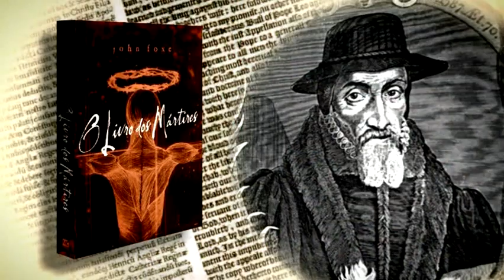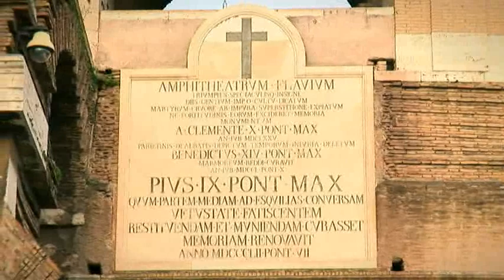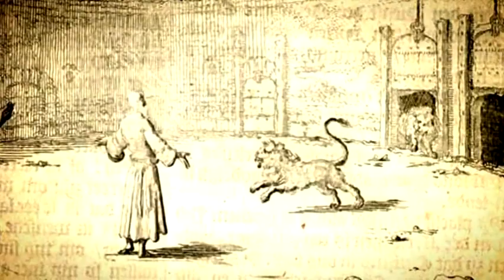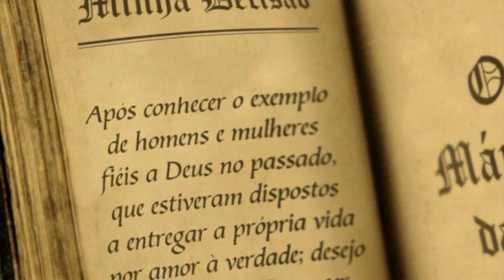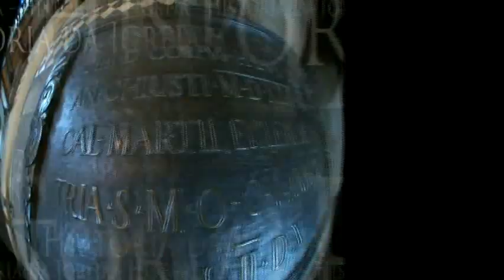#1 Os mártires da fé - A Reforma protestante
Filmado em importantes lugares históricos da Europa, apresenta uma visão panorâmico do declínio do cristianismo pós-apostólico e de sua restauração através de sucessivos movimentos reformadores. O fervor e a dedicação de João Wycliffe, João Hus, Jerônimo de Praga, Martinho Lutero, Ulrico Zuínglio, João Calvino e muitos outros devem inspirar e motivar a vida dos cristãos modernos.